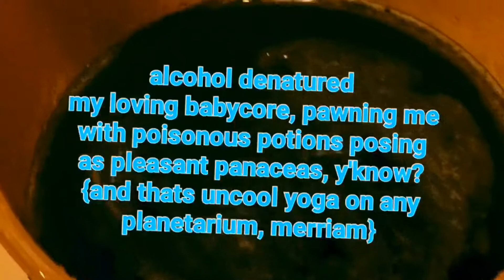plants need loving care\\ so did my babycore, yet i settled unkindly-unwisely for a bag + a schooner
plants need loving care\\ so did my babycore,
yet i settled unkindly-unwisely for a bag and a schooner. 🤯🧐😯😥😩👿